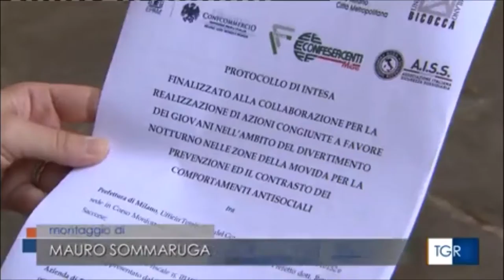Milano, protocollo per regolare la movida. Tavolo convocato dalla prefettura